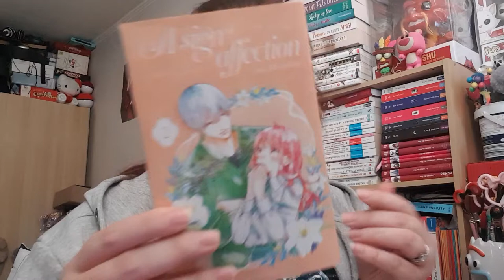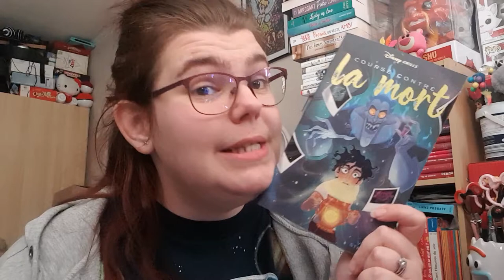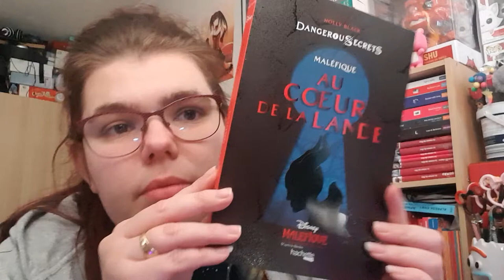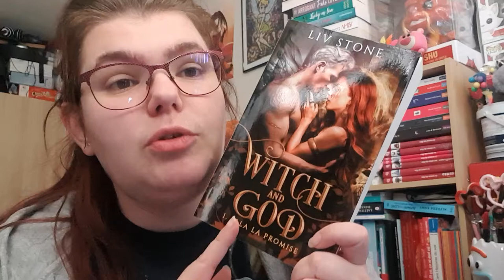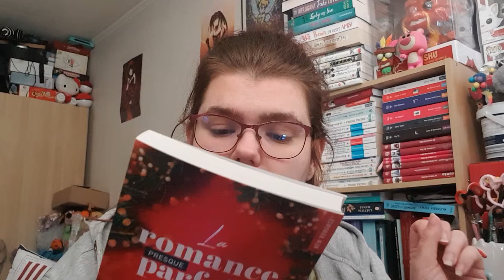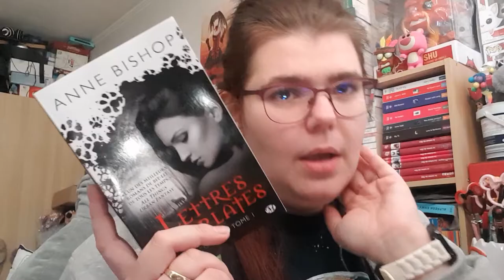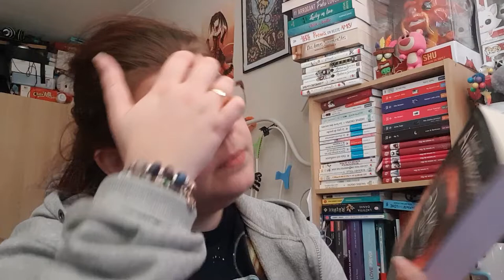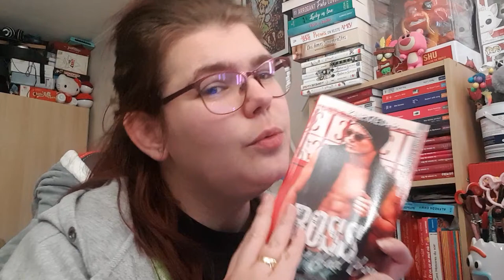Mes achats de mois octobre 2021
Hola il est l'heure tant attendue .Mes achats de mois octobre 2021.
Mon compte:

bebeclochette10

Clochette Arizona

Livraddict :
bebe clochette

ma wishliste:

Vinted :
clochette6715